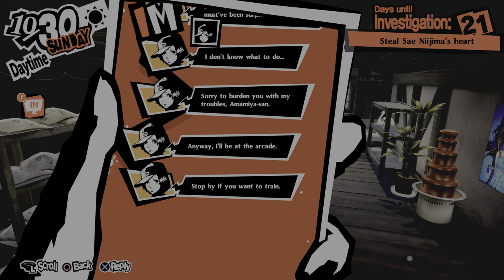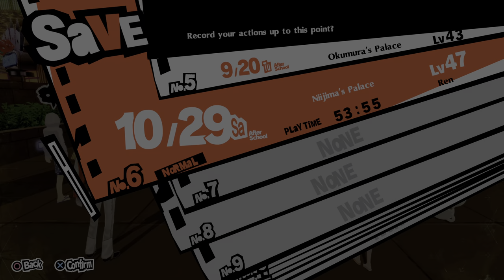Persona 5 Royal 20211008210559